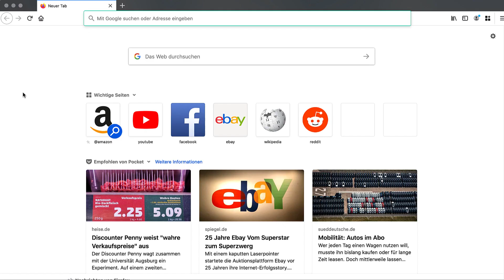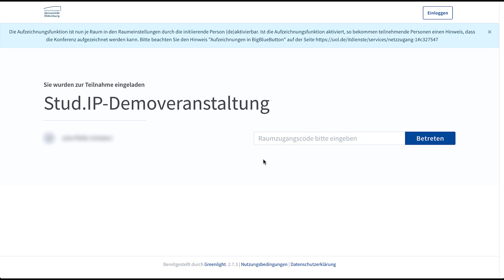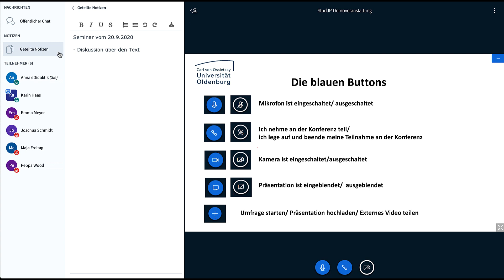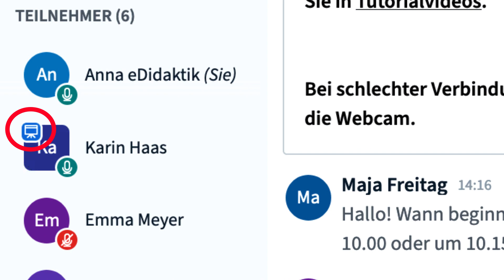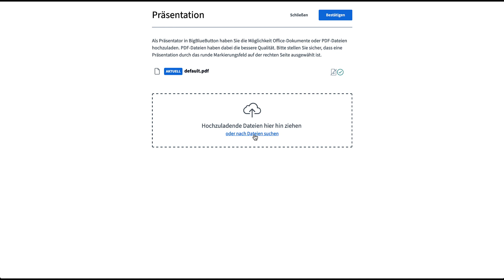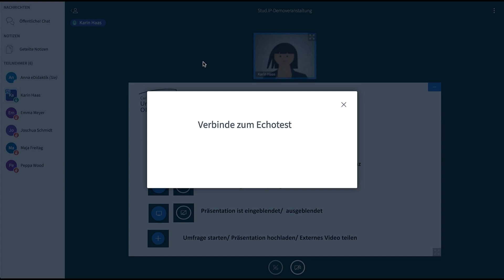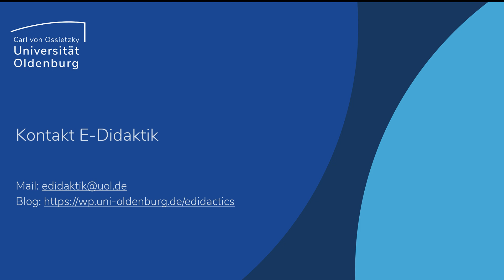Einführung in BigBlueButton für Studierende der UOL | Videoreihe der ZSKB UOL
Eine kurze Einführung zu BigBlueButton (BBB) - dem an der Universität Oldenburg genutzten Webkonferenzsystem.

Bereitgestellt von der E-Didaktik, Referat Studium und Lehre, Carl von Ossietzky Universität Oldenburg. Konzept und Umsetzung: Julia Pfeifer, E-Didaktik, Universität Oldenburg.

Ausgenommen sind die verwendeten Illustrationen von "Anna eDidaktik" und "Karin Haas", die auf Illustrationen beruhen von: Katerina Limpitsouni